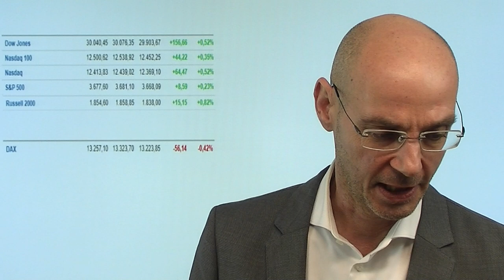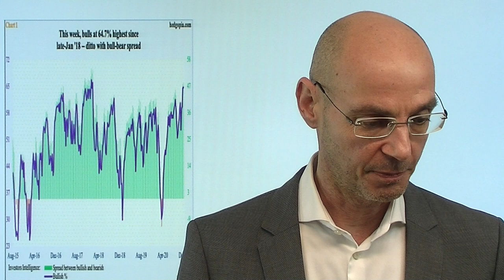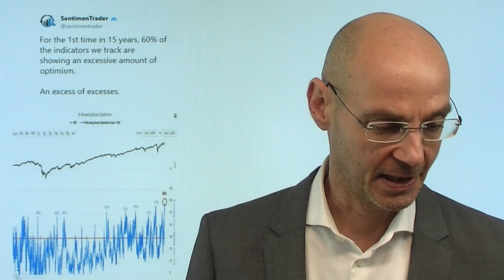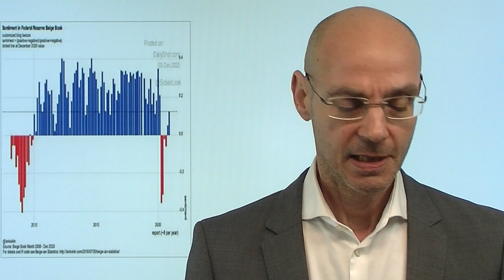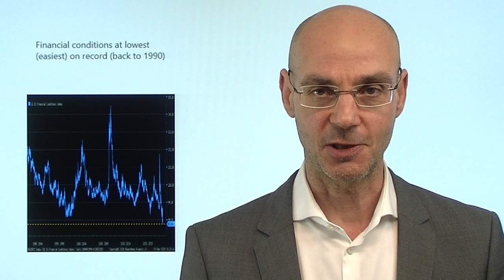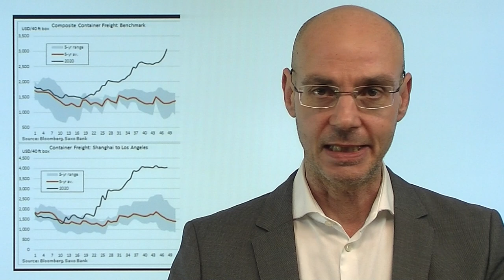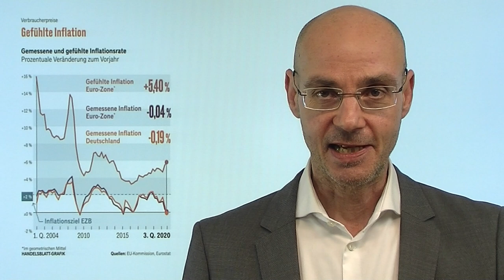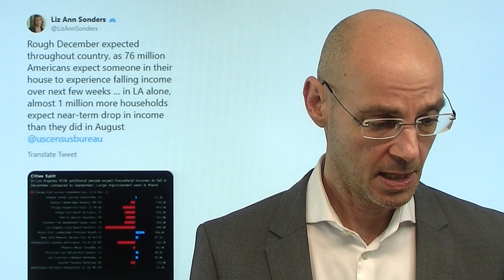Wall Street mit Allzeithochs, Dax dümpelt - warum? Marktgeflüster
Die Aktienmärkte der Wall Street (S&P 500 und Nasdaq 100) erreichen heute neue Allzeithochs, aber der Dax dümpelt weiter vor sich hin mit heute leichten Verlusten. Warum? Ist es der starke Euro (bzw. der schwache Dollar)? Dabei sind heute die eher "Value"-lastigen US-Indizes Dow Jones und Russell 2000 stark, also jene Indizes, die wie der Dax sehr wenig Tech-lastig sind und viele einstige "Corona-Verlierer" enthalten, die doch besonders von der Impfstoff-Hoffnung profitieren. Unterdessen überhitzen die Aktienmärkte in den USA ungebremst weiter, es werden historische Extreme überboten. Aber die Anleihemärkte senden eine andere Botschaft: die Renditen der US-Staatsanleihen fallen - ungewöhnlich, wenn wirklich die von den Aktienmärkten erhoffte riesengroße Erholung der Wirtschaft wirklich kommen sollte..